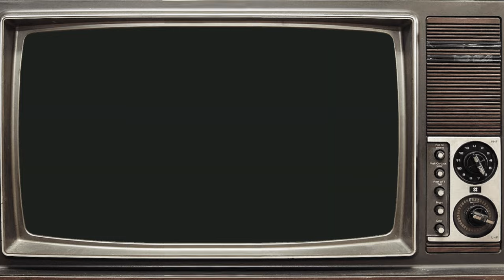Beverly Hills, 90210 (1990 vs 2024) ★ Cast Then and Now (34 Years After)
Beverly Hills, 90210 (often referred to by its short title,90210 is an American teen drama television series created by Darren Star and produced by Aaron Spelling under his production company Spelling Television.The series ran for ten seasons on Fox from October 4, 1990, to May 17, 2000,,and is the first of six television series in the Beverly Hills, 90210 franchise. The series follows the lives of a group of friends living in Beverly Hills, California, as they transition from high school to college and into the adult world. "90210" refers to one of the city's five ZIP codes.
The initial premise of the show was based on the adjustment and culture shock that twins Brandon (Jason Priestley) and Brenda Walsh (Shannen Doherty) experienced when they and their parents, Jim (James Eckhouse) and Cindy (Carol Potter), moved from Minneapolis, Minnesota, to Beverly Hills, California.[6][7] In addition to chronicling the characters' friendships and romantic relationships, the show addressed topical issues such as sex, date rape, homophobia, animal rights, alcoholism, drug abuse, domestic violence, eating disorders, racism (including antisemitism), teenage suicide, teenage pregnancy, and AIDS.

Famous Sitcom Actors Who Were Hated by Their Co-Stars

21 Years Later, This Is How The Cast Of Coyote Ugly Looks Now

80s and 90s Hollywood Actresses And Their Shocking Looks 2023

FAMOUS ACTORS | 4 big stars who died today, December 30th

Most Beautiful Actresses Of The 1970s Then and Now 2023

Early Oscar Predictions 2024 | The Winners!

John Mulaney's Governors Awards Monologue | 14th Governors Awards (2024)

Top 10 Actors Who DISAPPEARED After Being Oscar-Nominated!

2024 Golden Globes RECAP: Viral Memes & Must-See Moments! | 2024 Golden Globes

Golden Globes 2024 RECAP: All the Major Moments

'Mean Girls' Cast Test How Well They Know Each Other | Vanity Fair

How to Become an Actor with NO EXPERIENCE! (Auditions, Agents, Castings & Acting Career Tips)

Angela Bassett Receives an Honorary Oscar Award | 14th Governors Awards (2024)

Celebrities Who Died until 2023 and You Didn't Know

Top 10 Memorable Musical Numbers from Classic Hollywood Movies

20 Actors Hollywood WON'T Cast Anymore

Home Alone (1990 vs 2023) All Cast: Then and Now

The Untold Truth About The 'Squid Game: The Challenge' Cast!

One Piece Cast Plays Charades | Netflix

James Arness Truly Hated Him

'Gunsmoke' Actress Hid The Truth While Filming

Top 10 Funniest Quotes from Classic Hollywood Movies

Old Hollywood Actresses Who Were Infamous for Sleeping Around

TOP 10 GAY Closet Cases of Hollywood's Golden Age That WILL SHOCK YOU

Top 10 WORST Made for TV Movies

Oprah talks casting Danielle Brooks in "The Color Purple"

MARRIED WITH CHILDREN (1987–1997) Cast Then and Now 2023 ★ All cast have aged horribly!!

Father Knows Best: Home For Christmas (ft. Robert Young) | Full Movie | Classic TV Rewind

Epic Fails at the Oscars That You’ll Never Be Able to Unsee

Actor Lee Sun-kyun of Oscar-winning film 'Parasite' dies at 48

MARRIED WITH CHILDREN 1987 Cast THEN AND NOW 2023 How They Changed After 36 Years

150 Actors Who Died Of Cancer

21 Actors Currently Suffering

6 Famous Stars who died today November 2nd, Actors | Tributes to icons

Then and Now- 40+ Actors from Beloved Movies

20 Actors Who Died in 2023 and You Didn't Know

GOOD TIMES (1974–1979) Cast THEN and NOW, What Terrible Thing Happened To Them??

PERCY JACKSON AND THE OLYMPIANS Cast Reveal Their Secret Audition Stories With Walker Scobell

Jeremy Allen was told to "f off" over Marvel Film Casting

Old Hollywood Relationships With Controversial Age Gaps

Top 10 Biggest Old Hollywood Scandals of the 1940s

Full Movie | The Shadow Riders | Wild Westerns

Best Hallmark Christmas Movie 2023 - Hallmark Movies 2023 - Hallmark Christmas Movies 2023

Hart To Hart Returns | Full Movie | CineClips